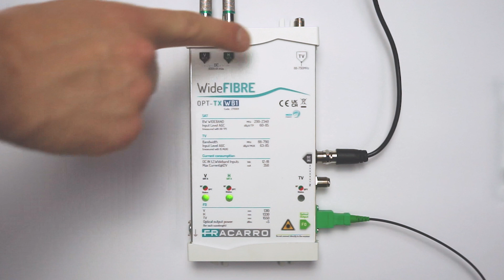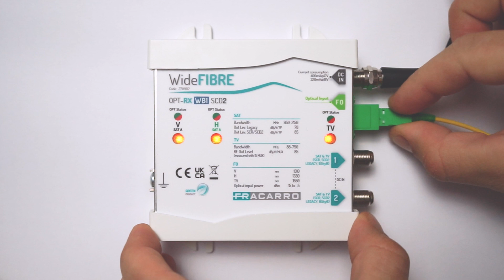WIDEBAND fibre optic solutions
WIDE FIBRE is the new family of optical transmitters and receivers, entirely designed and manufactured by Fracarro, able to manage the signals available from satellite and terrestrial  antennas, exploiting the potential of WIDEBAND technology.

The number of coaxial cables connecting the satellite signals to the input of the optical transmitter is halved and it is possible to serve large networks without compromising the quality of the signals available at the outputs of the optical receivers.

The Fracarro WIDE FIBRE range currently includes solutions for distributing a complete satellite position plus terrestrial signals but, very soon, solutions capable of managing up to two complete satellite positions plus terrestrial signals will be available.